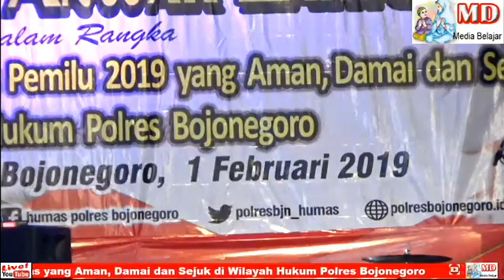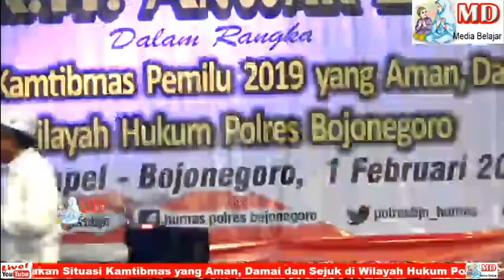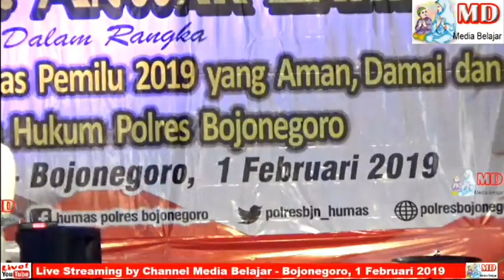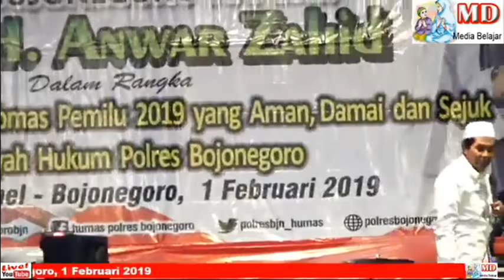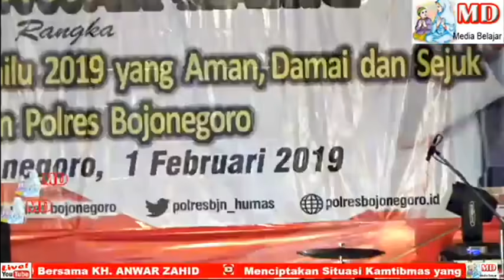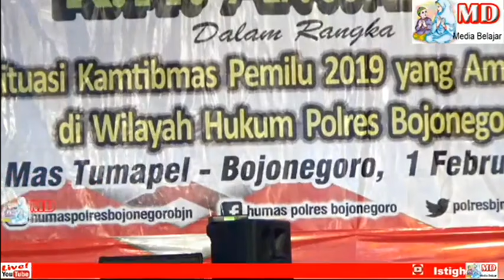REGENERASI BUKAN SEKEDAR REPRODUKSI KH. ANWAR ZAHID TERBARU & Polres Bojonegoro TA. 2019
REGENERASI BUKAN SEKEDAR REPRODUKSI KH. ANWAR ZAHID TERBARU Istighosah Tabligh Akbar Bersama Polres Bojonegoro TA. 2019
Sholawat Tibbil Qulub - Gamelan Aji Soko Acara Tabligh Akbar Bersama Polres Bojonegoro TA. 2019
Dimeriahkan Oleh Tari Sufi & Gamelan Sholawat Aji Soko dari Bojonegoro.